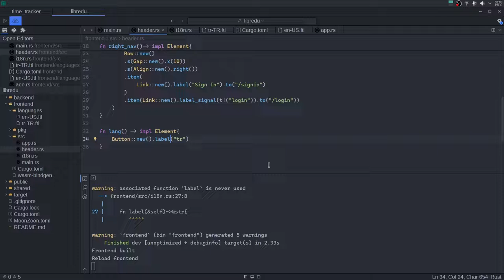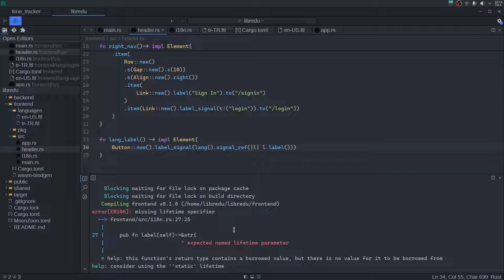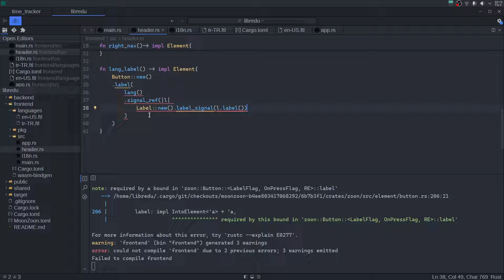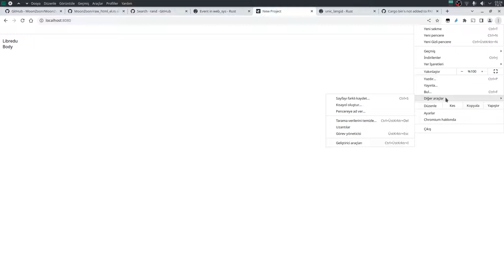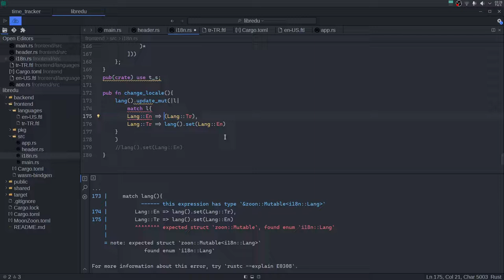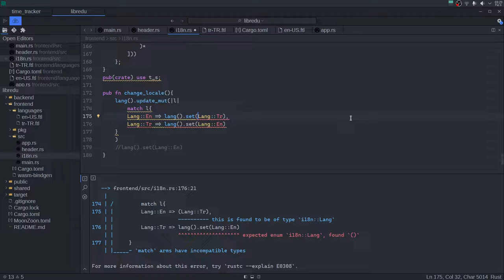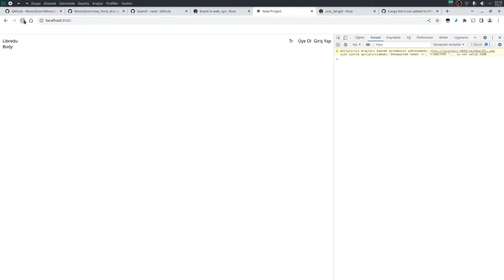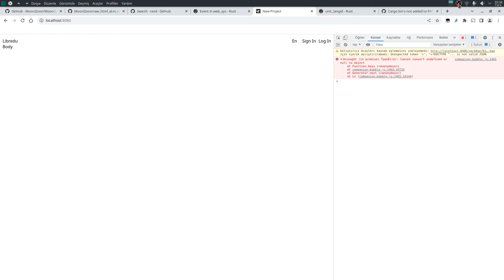Rust ile Full Stack Webassembly Yazıyoruz - 2 Dil Desteği